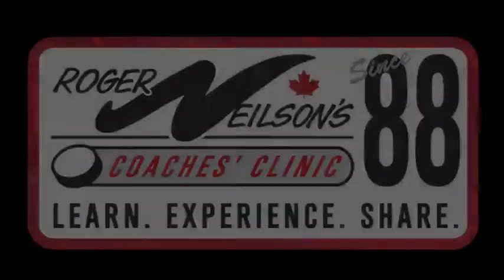Blaise MacDonald at Roger Neilson's Coaches' Clinic 2010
Onsite at the 2010 edition of Roger Neilson's Coaches' Clinic at the University of Windsor, ON - with Blaise MacDonald: Head Coach, UMass Lowell.